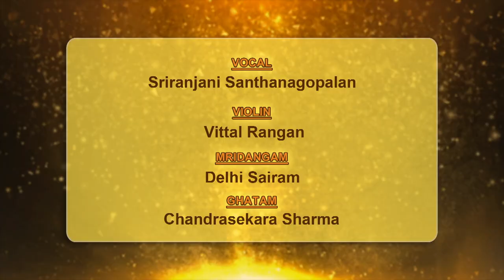GCMA Mid Year Music Festival 2022 - Inaugural Concert Sriranjani Santhanagopalan - Vocal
GCMA in association with Cleveland Thyagaraja Festival proudly present Mid Year Music Festival 2022, acclaimed artistes from South India.
Vocal - Vid. Sriranjani Santhanagopalan
Violin - Vid. Vittal Rangan
Mridangam - Vid. Delhi Sairam
Ghatam - Vid. Chandrasekara Sharma
Date - 19 May 2022, 7pm, Narada Gana Sabha Mini Hall